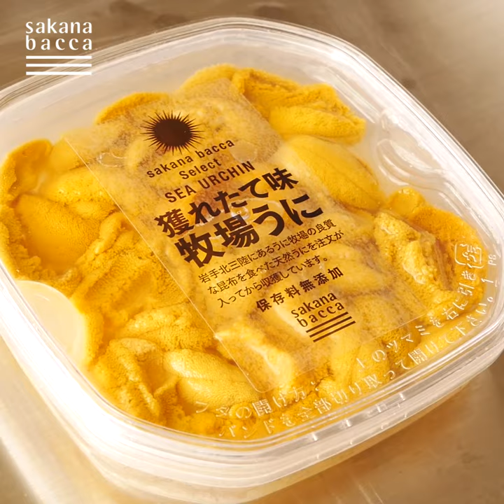日本で唯一！岩手県の生ウニが育つ『うに牧場』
昨年、大人気で販売を打ち切った「秘宝」が今年も解禁になりました。

世界有数の好漁場と言われる三陸に位置する、洋野町。
わかめや昆布を、まるで草原のように岩礁地帯に生い茂げらせ、
その「牧場」でじっくり数年間かけて、ウニを育てています。
実際に食卓に並ぶまで四年間かかると言われる、成熟したウニです。

そんな栄養豊富な環境で育ったウニは、ぎゅっと旨みが凝縮され、新鮮な自然の香りがひろがります。

このウニ牧場の方法は世界でも極めて「貴重」であり、
テレビやメディアでも高く評価されています。

また、大量生産・一度に採るような一般的なウニとは大きく異なります。
注文が入ってから、洋野町で潜る。
可能な限り、本当に「新鮮な」状態でお届けしたい、
という想いのもとに実現しました。

今年も注文が殺到することが予想されます。
サカナバッカ厳選の上で今年も帰ってきた洋野町の宝を、是非ご賞味下さい。